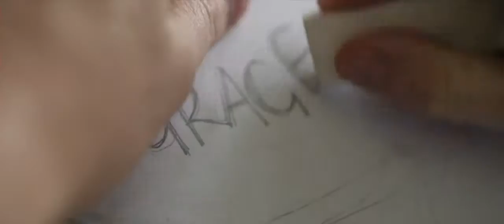Holy Rage : Kaj Munk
Reflective content featuring the words of the Martyr Kaj Munk
Video by Nikki Parlane and Rose Petterson
Copyright Blueprint Church 2015